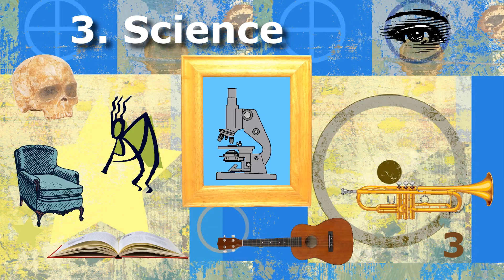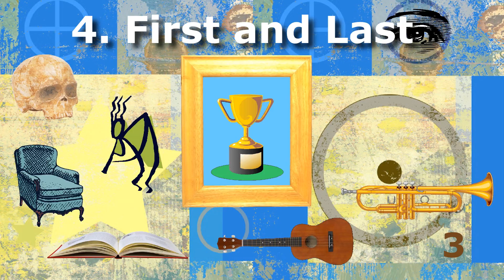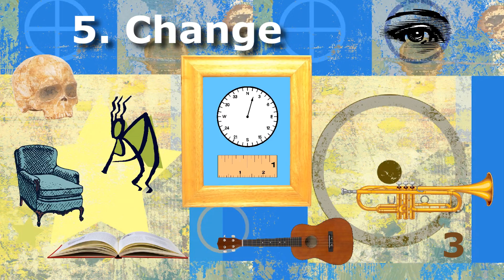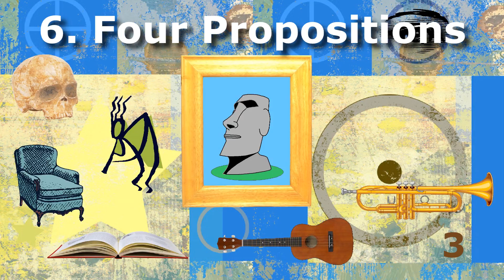Books on Tape - "Twilight of the Idols" by Friedrich Nietzsche, Ch. 3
Books on Tape - "Twilight of the Idols" by Friedrich Nietzsche
Chapter. 3 - Reason

read by D.E. Wittkower

William Schaeffer

"There is no other world." - Friedrich Nietzsche